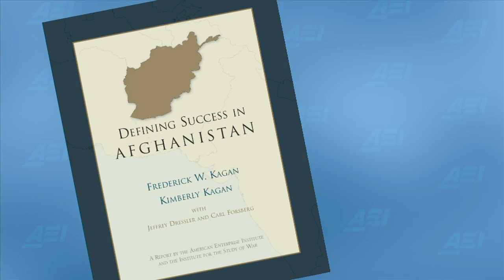America in the World: An Address by Secretary of Defense Robert Gates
At AEI on May 24, Secretary Gates will deliver one of his last Washington addresses as secretary of defense. The politics of deficit reduction has convinced many that military spending should be "on the table." Gates has argued that any defense budget cuts should be driven by strategy, not "math." As he prepares to leave the Pentagon's E ring, he is uniquely placed to map the right road ahead for America's military.